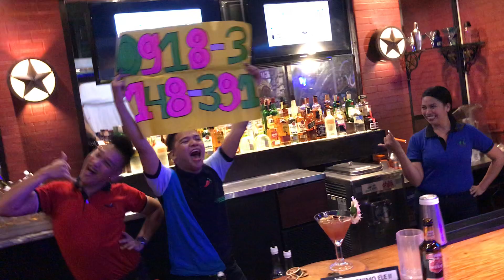Chili's Star Bar challenge 2019